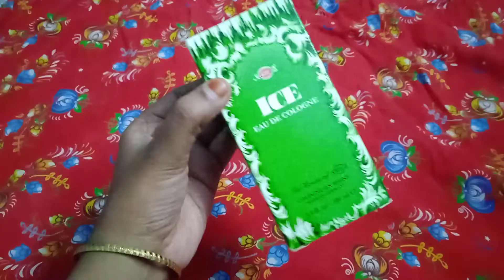ice eau de cologne using method in tamil